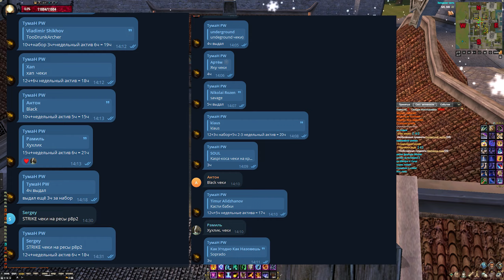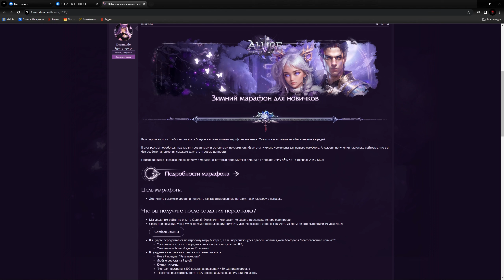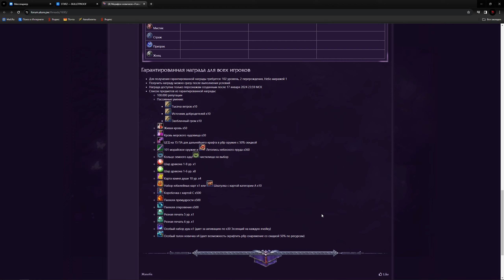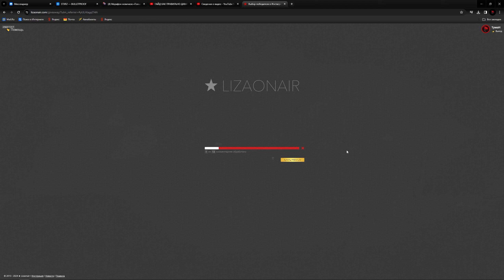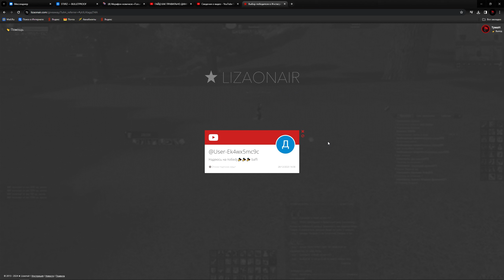УПЕРСЯ В ПОТОЛОК? БУСТ НА 5 МИЛЛИАРДОВ! ДАЛЬНЕЙШИЕ ПЛАНЫ НА СЕРВЕР И МАГА. Alure Revolution 152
Связь для вступления в клан - вк , тг - @tumanpw

Бонусы :
Уникальный титул;
Уникальный стиль (14 дней);
Полет 2.0 (14 дней) x1;
Сфера алхимика (7 дней) x1;
Камень познания x5;
Платиновый амулет x1;
Платиновый идол x1;
Книга знаний x1;
Зелье яростного бойца x3;